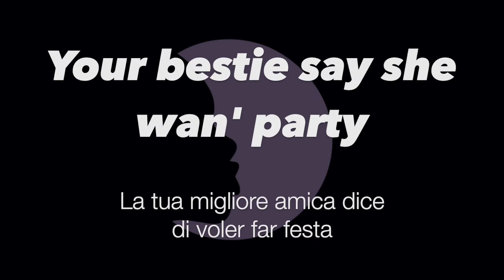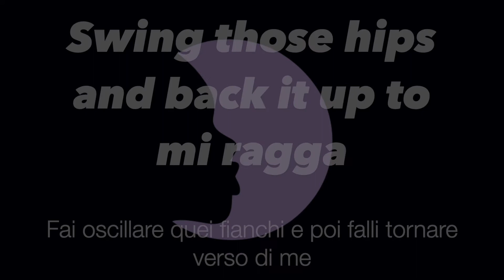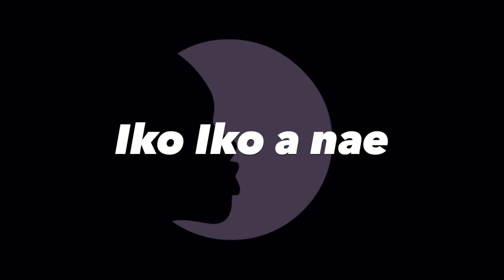Iko Iko (My Bestie) - Justin Wellington feat. Small Jam (musica con testo e traduzione)